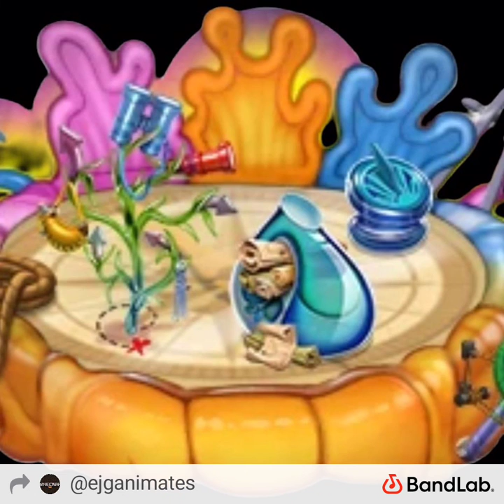Fire Oasis Song But I made It